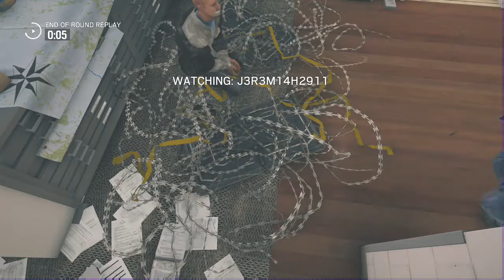Stolen Ace: Rainbow 6 Seige